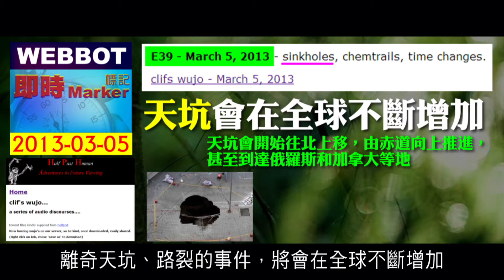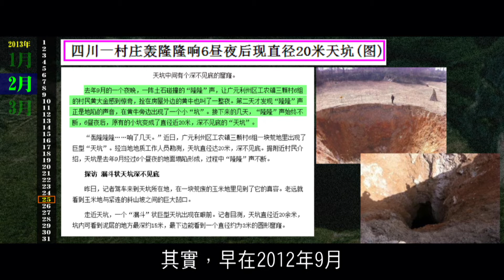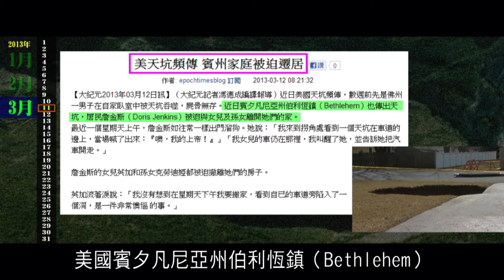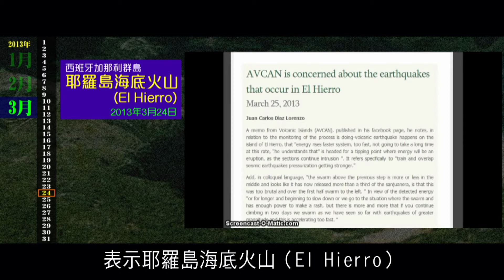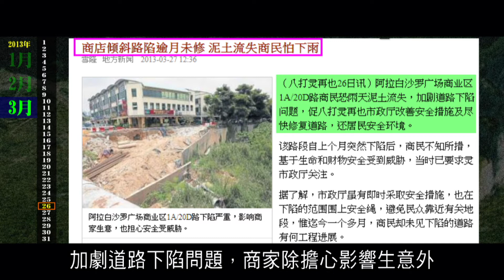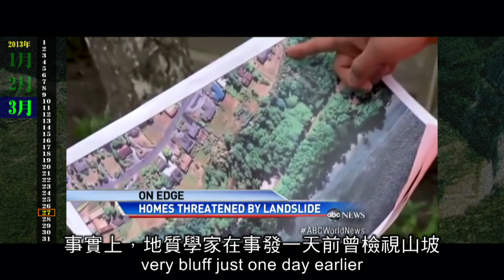2012榮耀盼望 Vol.165 Webbot 應驗篇 天坑